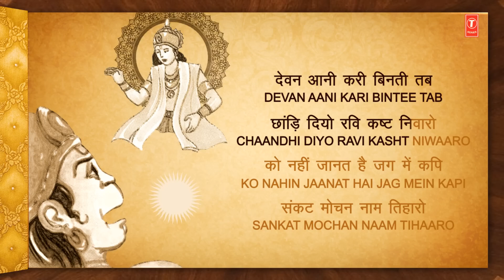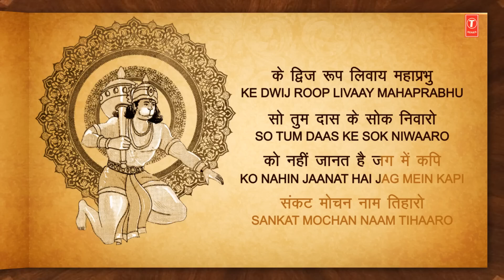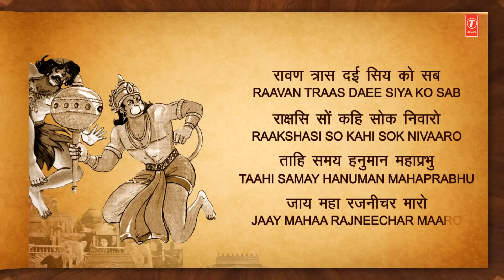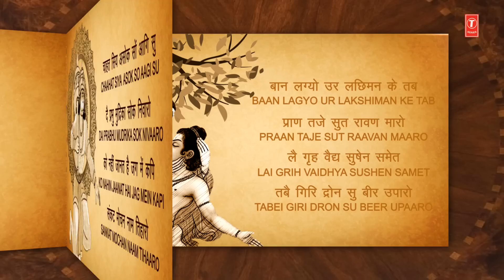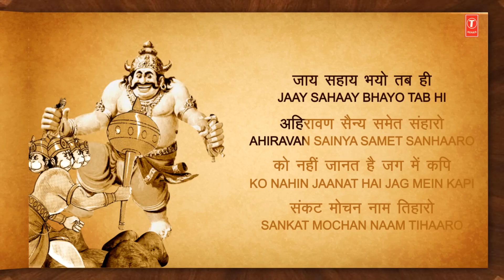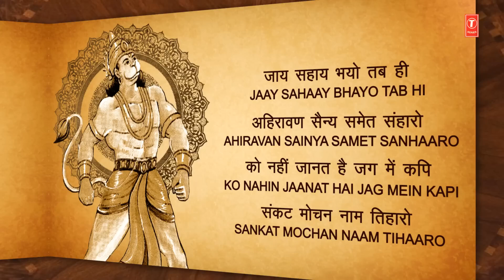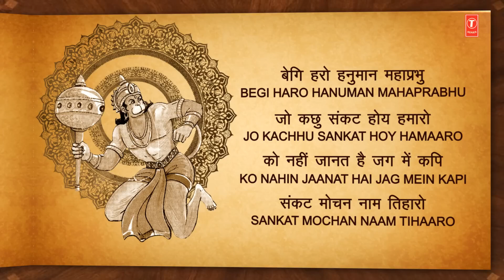SRI HANUMAN ASHTAK 🙏💐🙏 JAI SRIRAM 🙏🙏🙏 JAI BAJRANGBALI 🙏🙏🙏